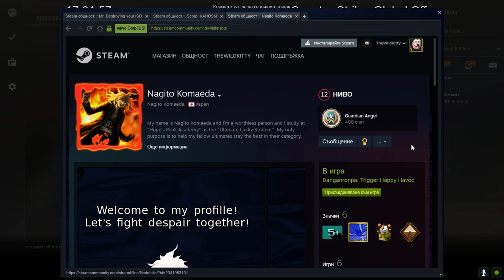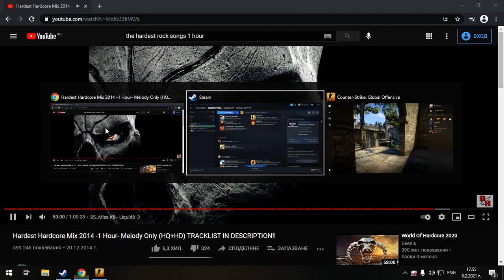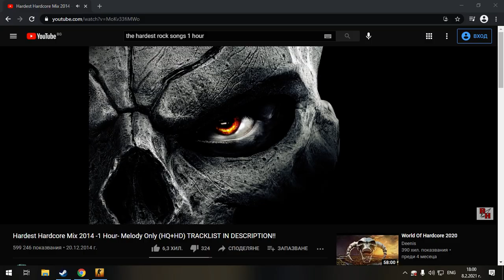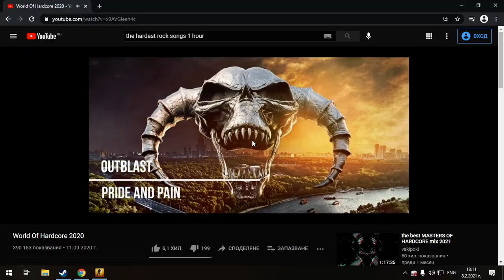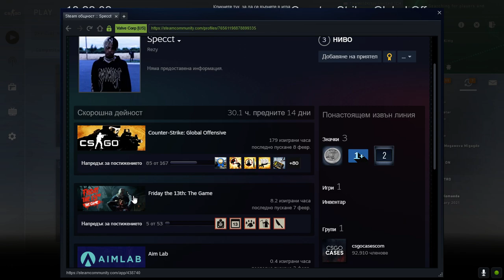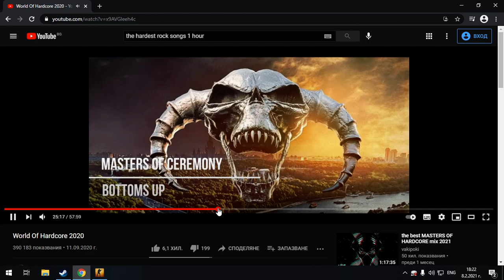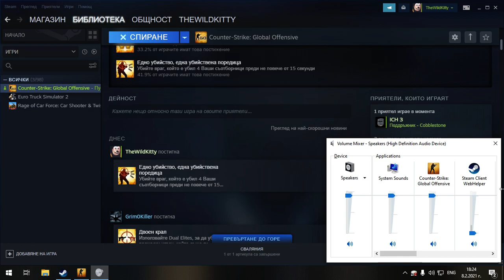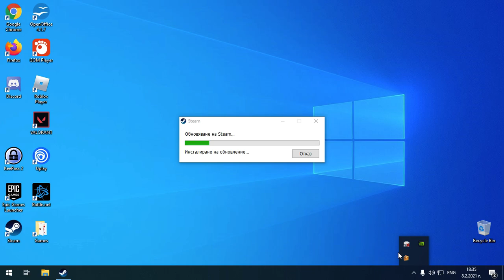{Bobihaha1422} - Counter strike Global Offensive - Ivan